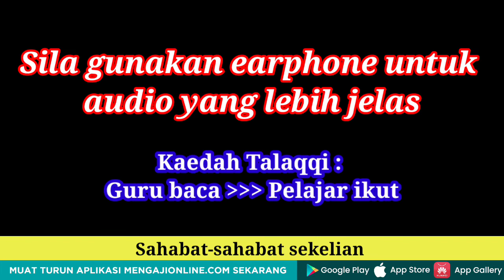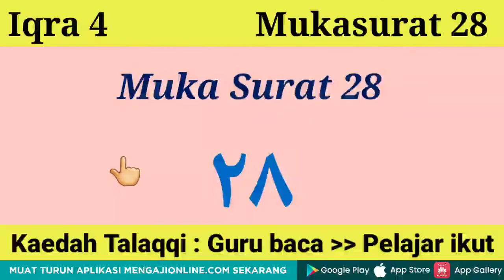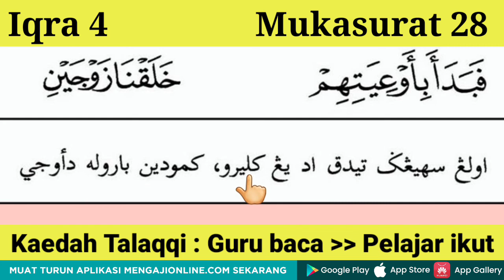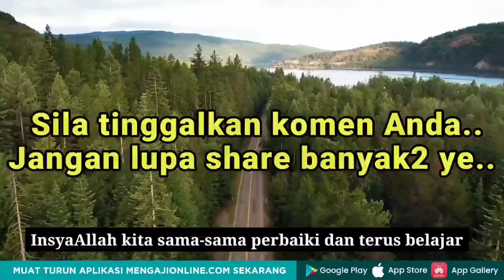(HD) Belajar Iqra 4 Muka Surat 26 || Iqra 4 Muka Surat 27 || Iqra 4 Muka Surat 28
Assalamualaikum.
Pada video kali ini, saya kongsikan bacaan (HD) Belajar Iqra 4 Muka Surat 26, Muka Surat 27 dan Muka Surat 28. Video ini adalah situasi sebenar saya bersama pelajar ketika belajar membaca iqra. Amat mudah untuk diikuti bersama penonton.

Mari bersama menyumbang ke arah penghasilan video belajar mengaji Al-Quran (nafas pendek) dan iqra mudah. Sila hubungi untuk menyumbang

Boleh search MengajiOnline.com di Apple Appstore dan GooglePlay, nanti akan keluar logo apps MO.